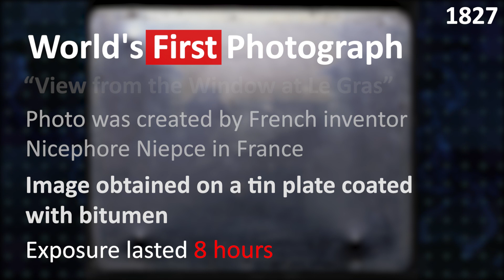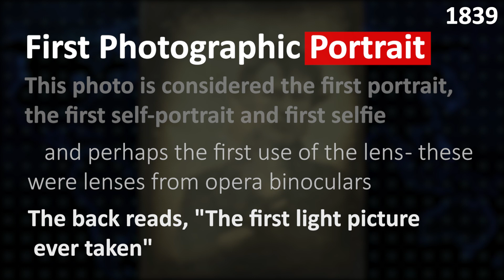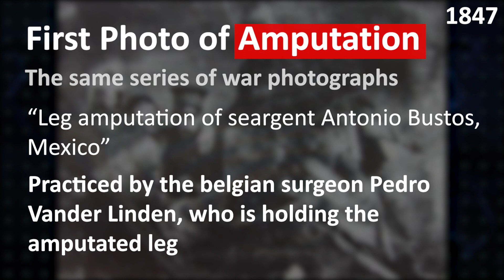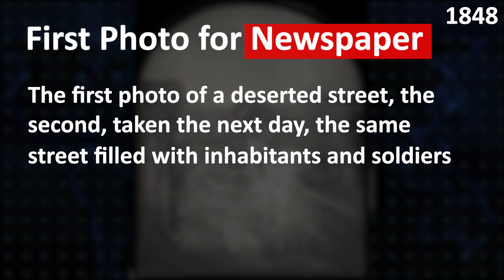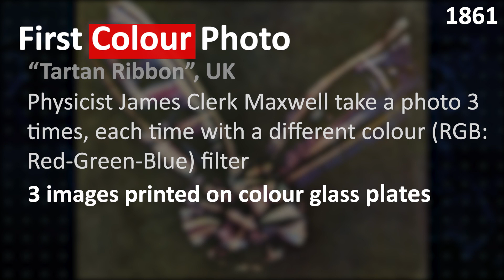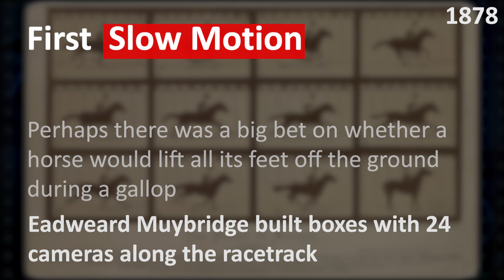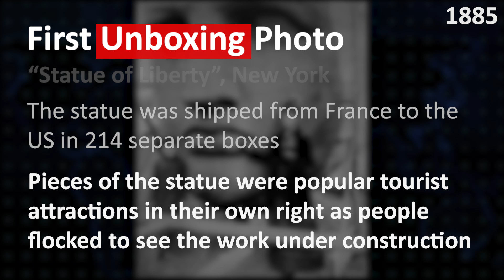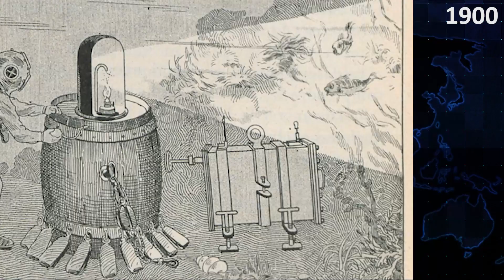The Very First Photographs of Various Things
1827 - World's First Photograph - “View from the Window at Le Gras” by Nicephore Niepce
1838 - First Photo of a Human - "Boulevard du Temple" by Louis Daguerre
1840 - First Faked Photo - “Self Portrait as a Drowned Man” by Hippolyte Bayard
1841 - First Photo of a Cat. And a Dog. - “Cat drinking from a bowl” and “Dog” by Louis-Auguste Bisson
       and a Cow, a Goat, an Eagle and a Hippo.
1847 - First War Photo and First Photo of Amputation
- "General Wool and staff in the Calle Real" and “Leg amputation of seargent Antonio Bustos, Mexico”
1847 - First Photo for Newspaper - “The Barricade in rue Saint- Maur- Popincourt after the attack by General Lamoricière's troops, Monday 26 June 1848.” by Charles-François Thibault
1850 - First Nude Photo - “Two Standing Female Nudes” by Félix-Jacques-Antoine Moulin
1854 - First (Not) Wedding Photo - portrait of Queen Victoria and Prince Albert by Roger Fenton
1857 - First Photomontage - “Two Ways of Life” by Oscar Gustav Reilander
1860 - First Aerial Photo - “Boston, as the Eagle and the Wild Goose See It” by James W. Black
1872 - First Cat Meme - "The Brighton Cats" by Henry "Harry" Pointer
1878 - First Slow Motion - “Sallie Gardner at a Gallop” (“The Horse in motion”) by Eadweard Muybridge
1886 - First Giving The Finger - Team photo of the Boston Biniters by F. L. Howe
1899 - First Underwater Portrait - Portrait of oceanographer Emil Racovitza by Louis Boutan
1900 - Largest Photo in the World - “The Alton Limited” by George R. Lawrence

0:00 World's First Photograph
0:36 First Photo of a Human
1:05 First Photographic Portrait (First Selfie)
1:30 First Photo of the Moon
1:57 First Faked Photo
2:14 First Photo of a Cat. And a Dog.
2:55 Photo of People Drinking
3:16 First War Photo and First Photo of Amputation
3:56 First Photo for Newspaper
4:29 First Nude Photo
4:49 First Wedding Photo
5:21 First Underwater Photo
5:41 First Photomontage
6:03 First Aerial Photo
6:24 First Сolour Photo
6:50 First Cat Meme
7:15 First  Slow Motion
7:49 First Unboxing Photo
8:14 First Giving The Finger
8:37 First Stealthy Street Photos
9:13 First Gym Photo
9:35 First Underwater Portrait
10:07 Largest Photo in the World